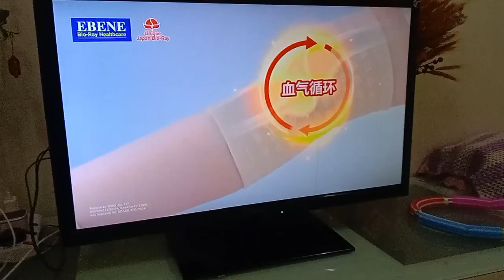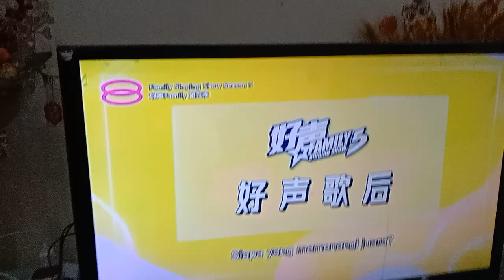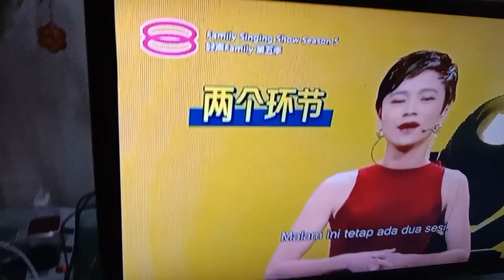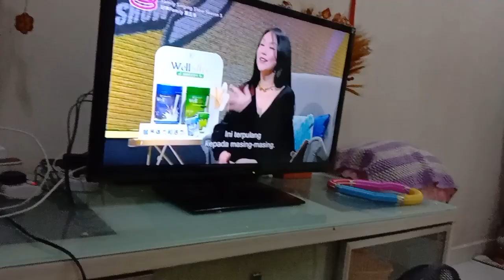好声Family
8 September 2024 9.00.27 p.m